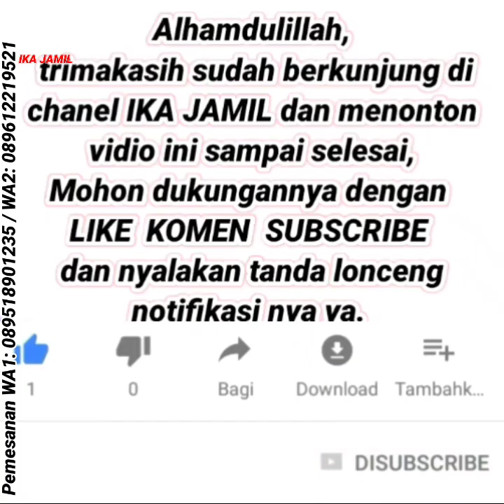Gamis Model Rempel Cantik| Gamis Terbaru 2022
Gamis Model Rempel Cantik| Gamis Terbaru 2022 Baju gamis terbaru 2022, model gamis terbaru 2022, dress muslim terbaru 2022,

Midi dress new,
Latest Midi dress design,
Latest Midi dress,
Latest clothing Indonesia,
Latest skirt,
Blouse latest design,
Blouse latest design 2022,